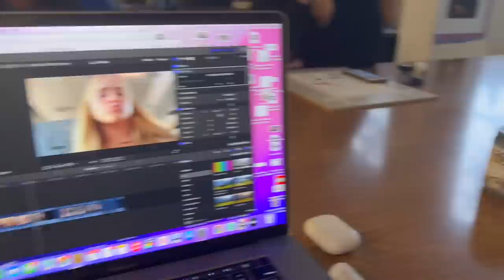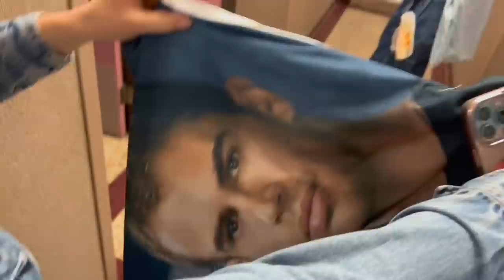my boarding school halloween vlog 2022! | Ella Katherine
Hey guys!  In this video, I am showing my boarding school weekend during Halloween!. I am so glad to be back, thank you for your patience. Stay safe and have an amazing day!

SOCIALS
Instagram~@ellakatherin

FAQ~
The camera that I use is my iPhone 13 pro max, my canon m50, and g7x
I have 2 roommates, pennelope and olive! :)
Subgoal ~ 300,000
the posting schedule is weird, don't ask me... usually post on Saturdays